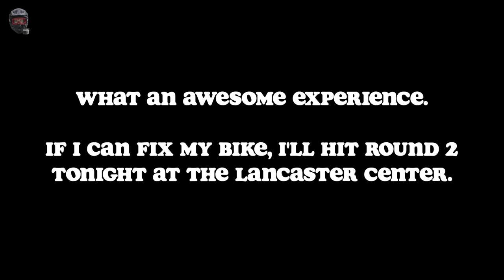Racing my Sur-Ron X at Pro Arenacross (RIP E-bike)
Big thanks to General Tire Arenacross for letting me come out. What an awesome time. I loved seeing fans and meeting riders. Hope to make another one soon!

1989 Honda CR500
2001 Honda CR80
2015 Honda Grom
2020 KTM DUKE 390
2022 Sur-Ron Light Bee X Black Edition
Camera • GoPro Hero7 Black (chin mounted)
Bluetooth Communication • Sena 30K Bluetooth Communicator